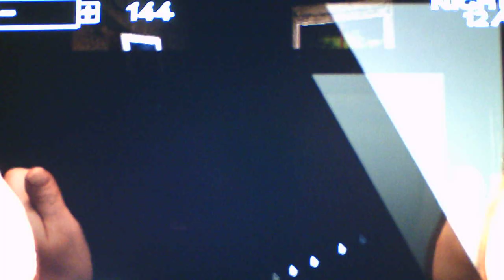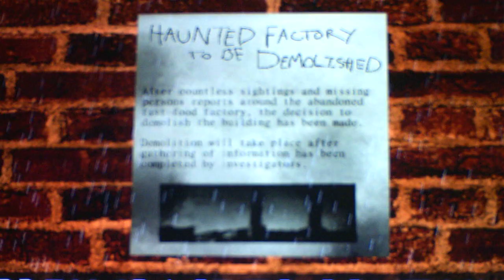Five Nights At Wario's Remix Nights 1, 2, and 3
Its all fun and games until Peach startles you with a pre jumpscare and Yoshi appears out of nowhere